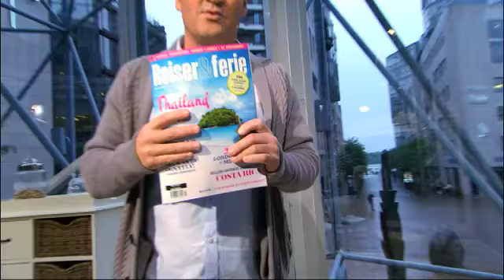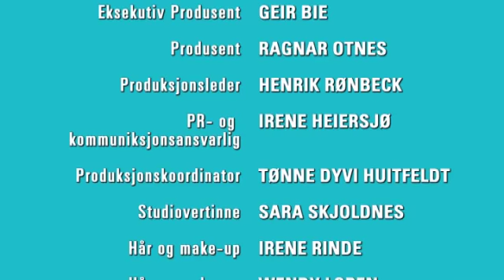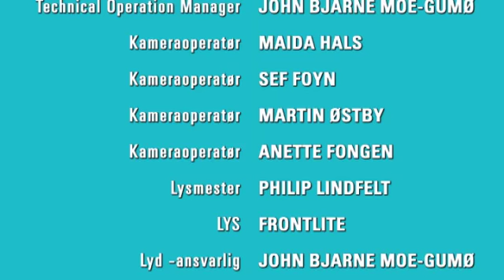Reisebyrået - Episode 1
Vi var med når "Skal Vi Danse-"aktuelle Ben Adams tok med seg kjæresten Sara og dro
på storbyferie i Malaga. Ben er med oss hele uken og deler av sine mangfoldige opplevelser. Karen Sand fra Det Spanske Turistrådet forteller om andre steder vel verdt et besøk i Spania. Er det mulig å reise med kun håndbagasje på storbyweek-end?
Stylist og pakke-ekspert Desiree Hagman med gode tips og løsninger.
Ellen Wolfe fra Ticket.no forteller hvorfor vi fortsatt bør bruke et reisebyrå.